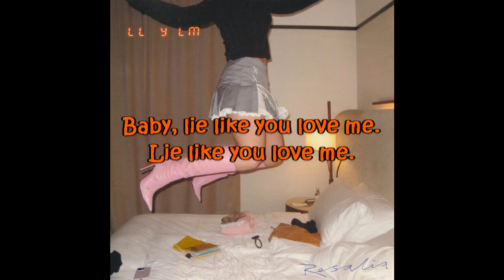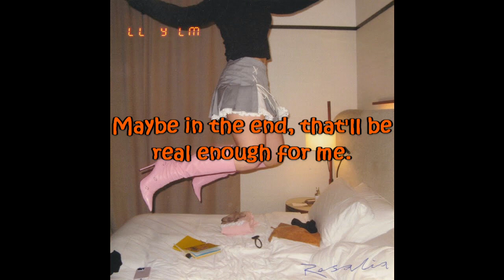ROSALÍA - LLYLM - ENGLISH VERSION 2 (lyric video)